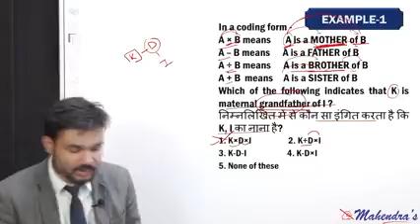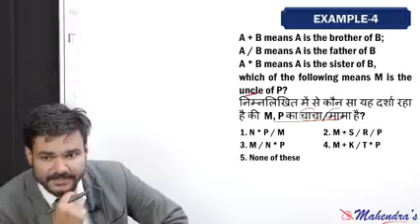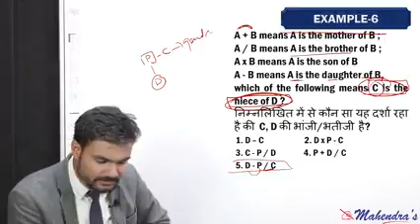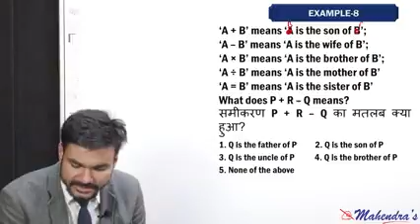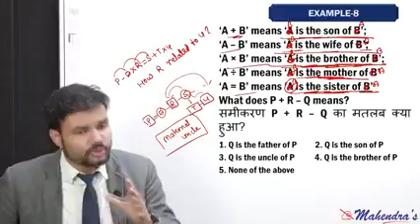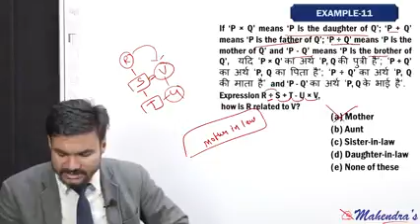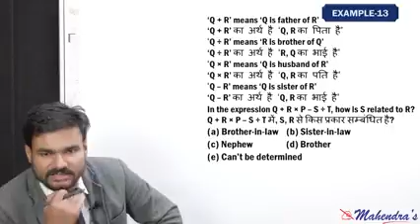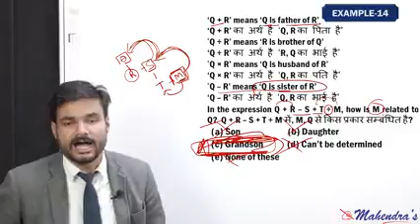Coding From Questions L-7